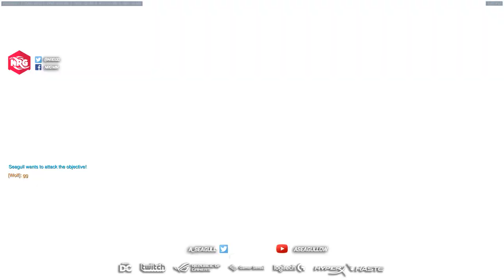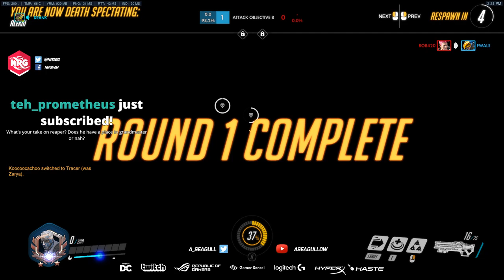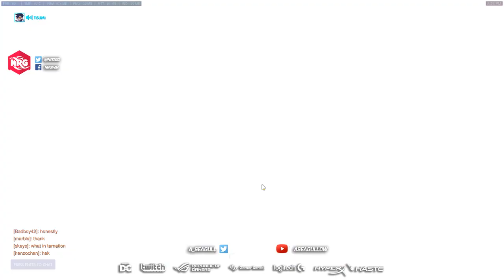seagull hunting squids from 2017-05-17T19:06:52Z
Original title: seagull hunting squids
Original description: None